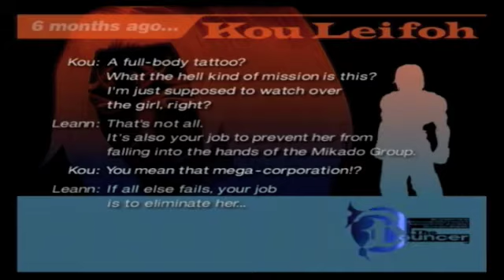The bouncer kou story part 9